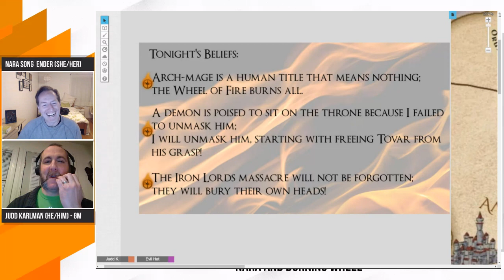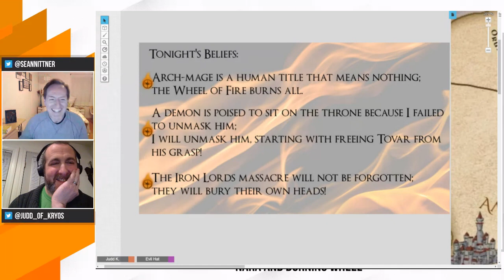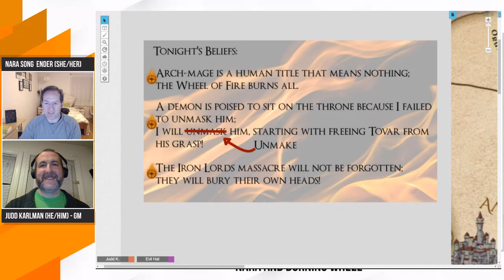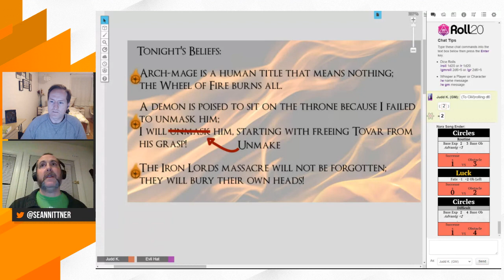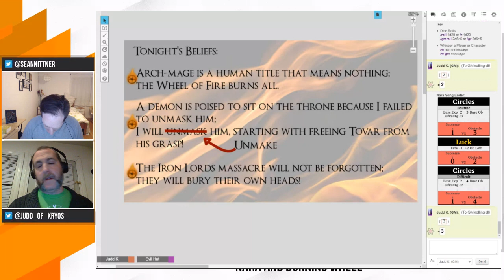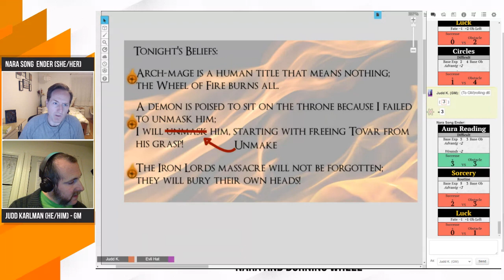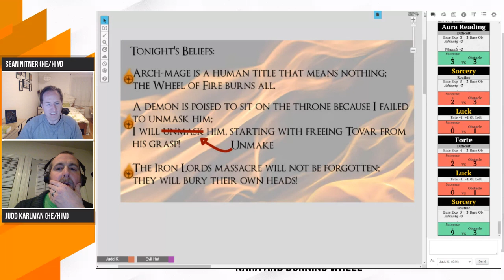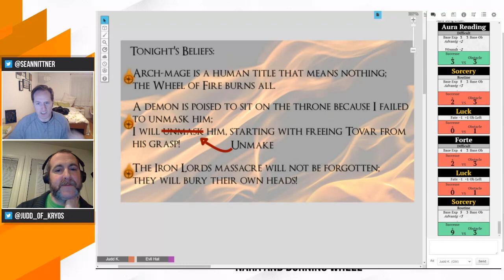Nara and the Burning Wheel - Episode 06 (Part 1)